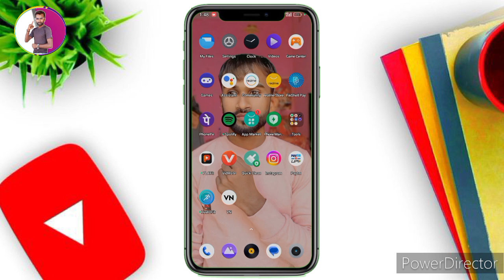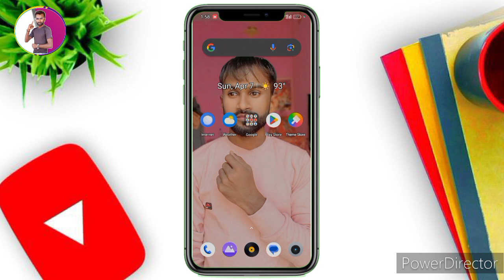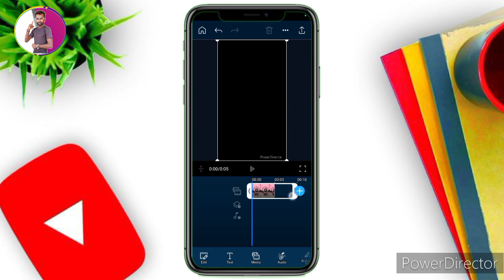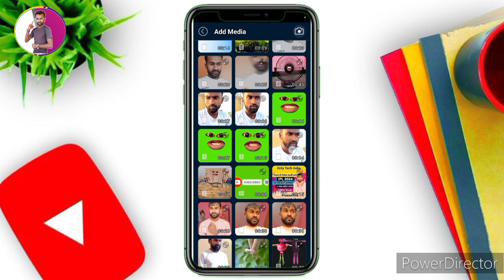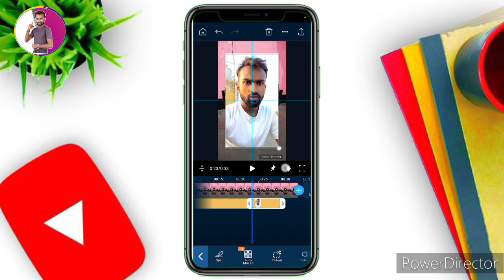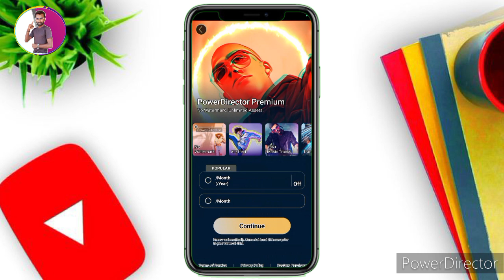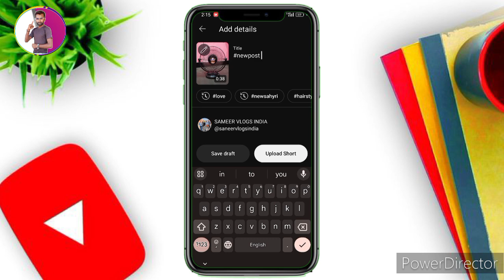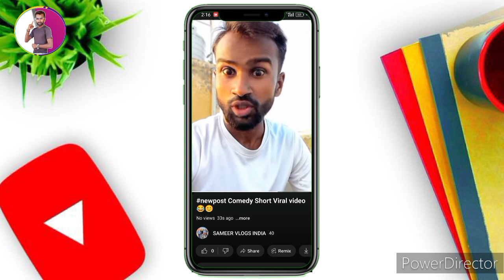Thethur Puns जैसा विडियो बनाए 5 मिनट में | 2 लाख महीना कमाए | जल्दी करें || 2024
तो दोस्तों ये हमरा thethur puns वाला विडियो कैसा लगा ये हमे कॉमेंट बॉक्स में ज़रूर बताएं और लाइक जरुर करे और चैनल Subsbcribe करे
Only Trending Viral YouTube
Tech Video Animation
100% Channel Monetize